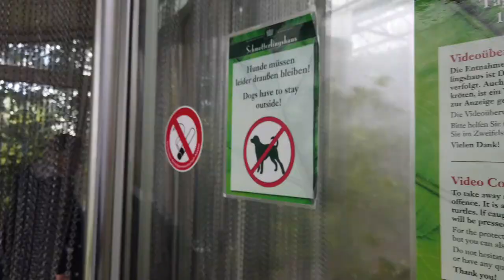Grand Tour Part 11 Lake Constance, ,Mainau Island, and Meersburg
10 week Motorhome tour of Europe
Netherlands , Germany , Switzerland, Italy, france

Lake Constance , Germany ,Mainau Island, Meersburg

Holland , Germany , Switzerland, Italy, france